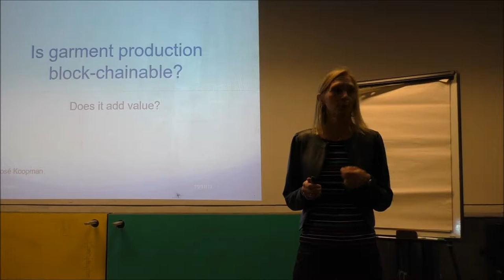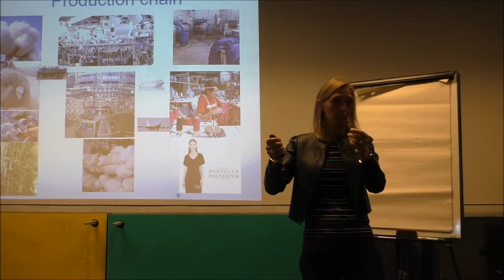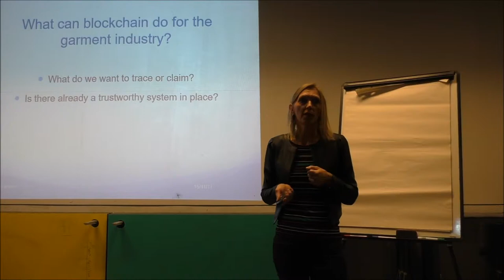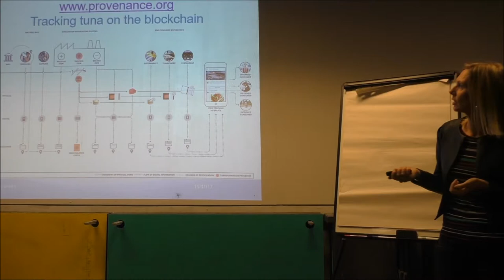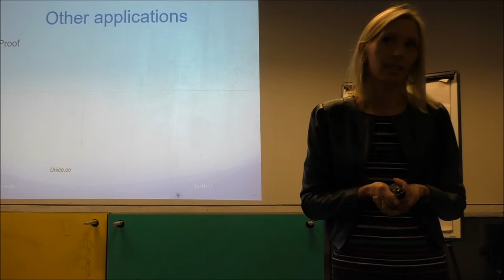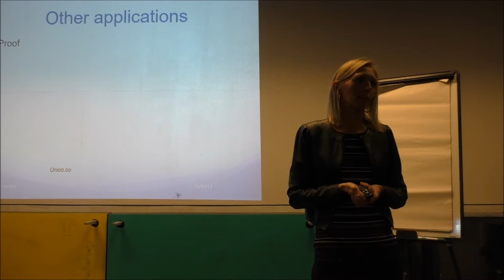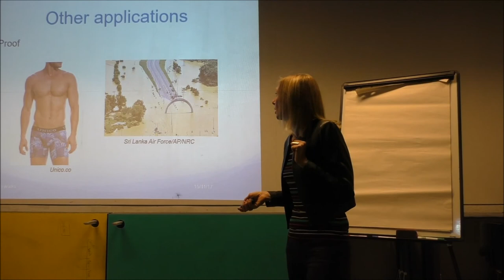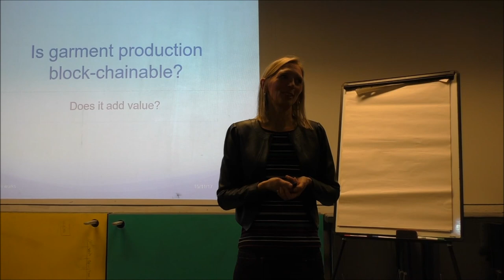José Koopman - The Garment Industry and Blockchain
José Koopman sheds a light on sustainability in this industry.

She advises textile companies on sustainable purchase management and garment- and textile production and how to set up a new brand. She trains a wide range of companies how to organise the buying and production of collections. In her Train-the-trainer activities for BSO's she coaches garment factories in their export to Europe through technical assistance and visits abroad.